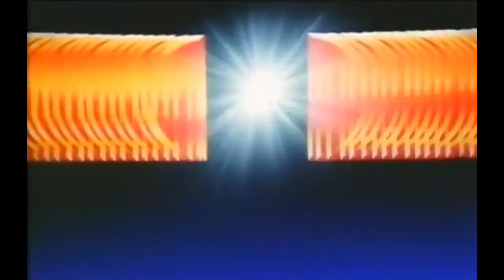International Logos Compilation #11